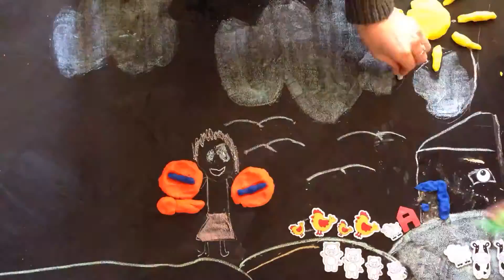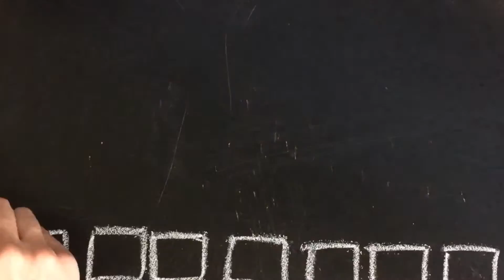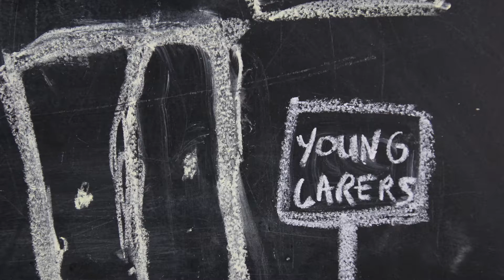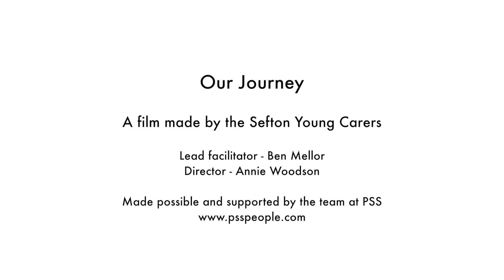Sefton Young Carers Animation Project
Last Summer we worked with PSS to deliver animation workshops with Sefton Young Carers. Over 10 sessions the young people worked with professional film maker Annie Woodson to learn animation techniques such as green screen and stop motion. Under the direction of Collective Encounters Youth Theatre Director Ben Mellor they created characters and developed a story that would accurately reflect the experience of being a carer and how important Sefton Young Carers is.